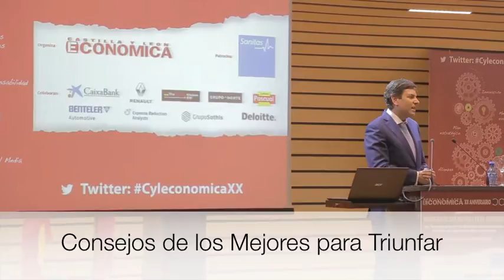Jornada: Consejos de los Mejores para Triunfar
Carlos Fernández Carriedo, en su primer acto público como nuevo consejero de Empleo de la Junta de Castilla y León, afirmó que el futuro de la región está en manos de los empresarios, durante la jornada 'Consejos de los mejores para triunfar', organizada por la revista Castilla y León Económica con motivo de su 20 aniversario con el patrocinio de Sanitas y la colaboración de CaixaBank, Renault, The Singular Kitchen, Grupo Norte, Calidad Pascual, Benteler Automotive; Expense Reduction Analysts, Grupo Sothis y Deloitte.